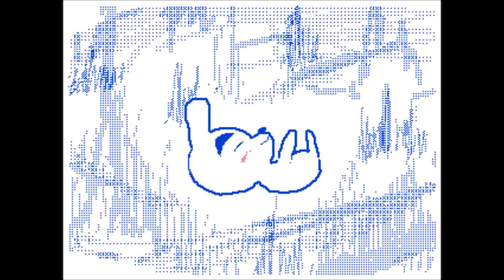Tota-loid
K.K Slider's new album slpas!
Just wanted to make a vocaloid-like clip for this one because l LOVE Vocaloid a lot and l had to make something!

Found the lyrics on a youtube video and wrote them down, got so inspired that l animated this for fun :')

(been 3 months since l posted something there .time flies aaaah)